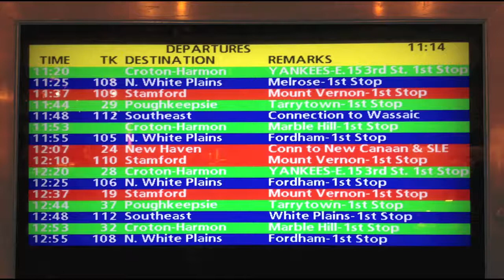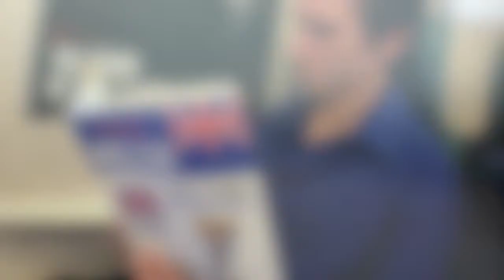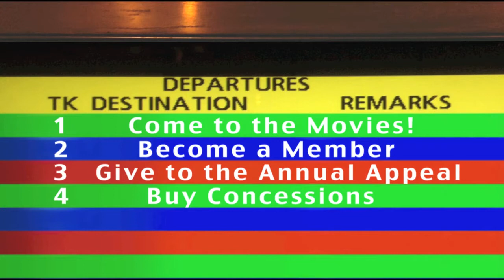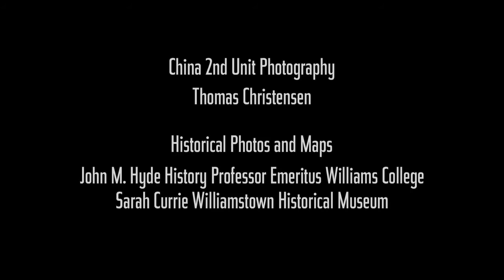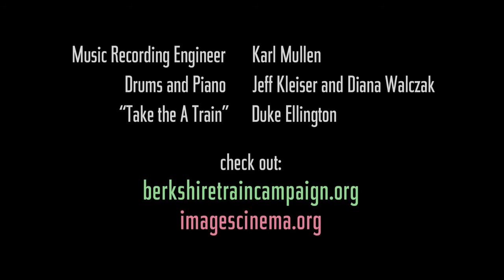Karen Christensen and the Train Campaign, a short produced for Images Cinema by Diana Walczak, 2013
Filmmaker Diana Walczak created this comic opener for Images Cinema in Williamstown, Massachusetts in order to promote the Train Campaign.